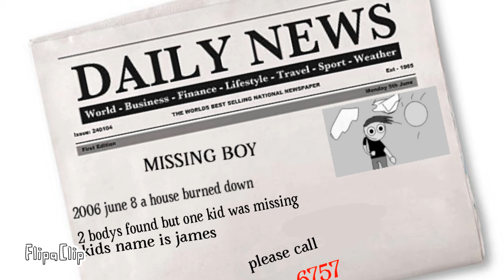Bomb vs biffy multiverse